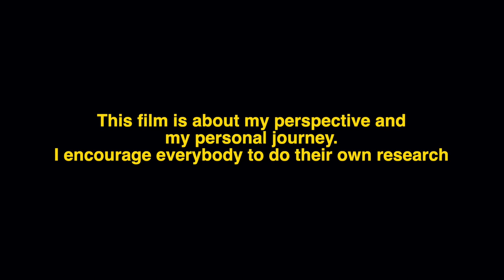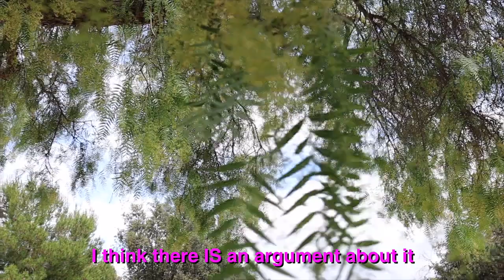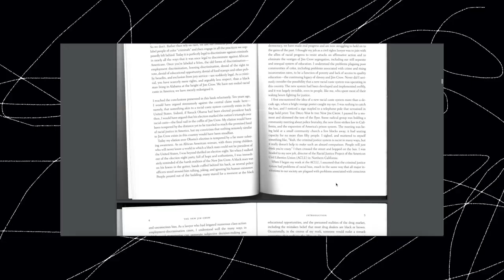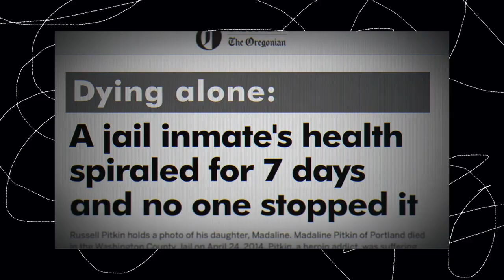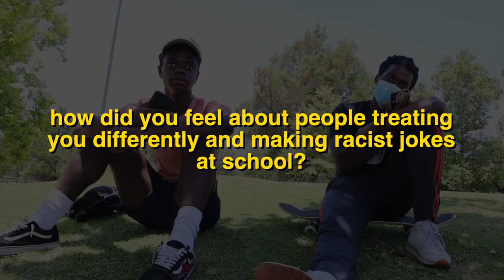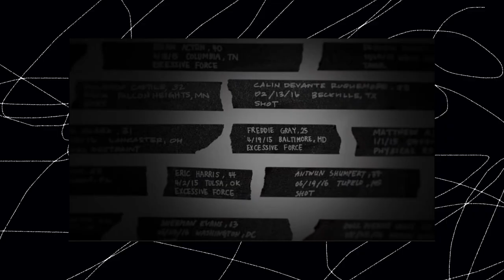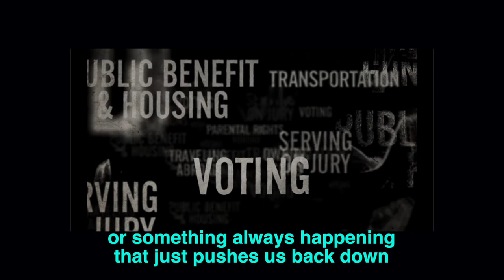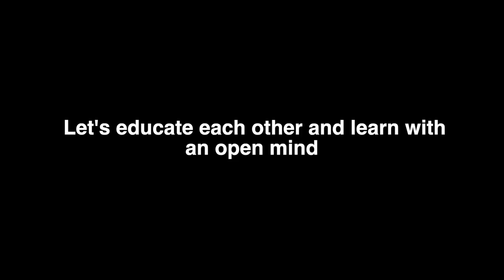Why do Black Lives Matter?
SUMMARY:
A short film made by me (billy!) mainly focusing on education about black issues & history, why it's important you learn, and how you can. It's about how my journey on realizing this and now I want to help people realize this too. I know this video won't be a huge success but I know it will help ONE person go out of their way and self-educate.